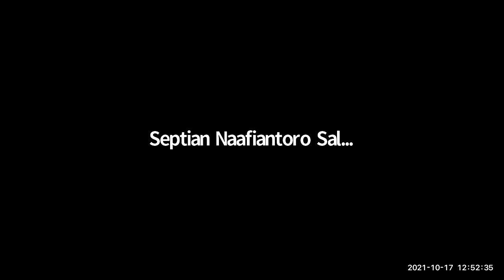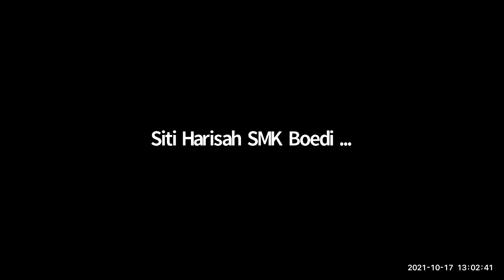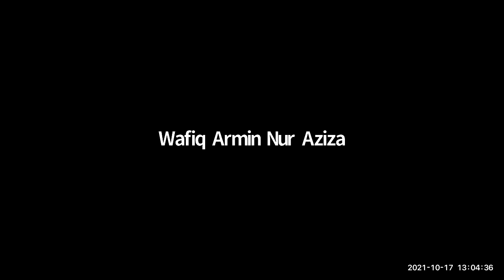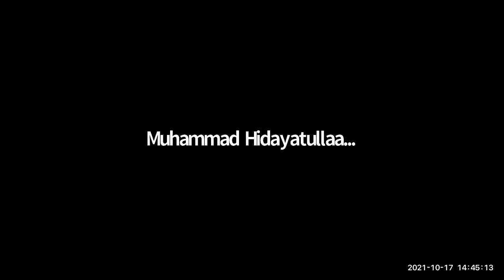JOTA JOTI Masih Ngobrol Bareng Kak Onno W Purbo Satelite ORARI